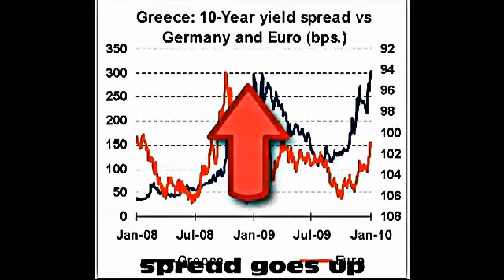Monti Goldman Sachs O' Beat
Mario Draghi. Dal 2002 al 2005 è stato vicepresidente e membro del management Committee Worldwide della Goldman Sachs. Insomma: proprio nel periodo in cui in America le banche d'affari erano scatenate in manovre speculative e scavavano il baratro finanziario che si è materializzato nel 2008, trascinando il resto del mondo. Non sapeva nulla di queste tendenze l'economista italiano?

Anche Mario Monti lavora per la banca d'affari: dal 2005 è International Advisor per Goldman Sachs e precisamente membro del Research Advisory Council del "Goldman Sachs Global Market Institute". Cioè dall'anno in cui si stava progettando la crisi economica mondiale